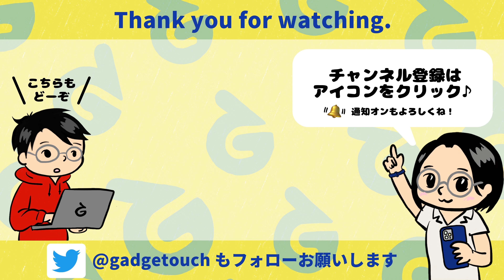iPadだけで紙の本は作れるか、業界のプロがチャレンジします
元エンガジェット日本版編集長、バルミューダ エバンジェリストのACCN（矢崎飛鳥）との新企画スタート！

弓月ひろみ持ち込みのこの企画は、iPadだけで紙の本を作るというもの。
今回の動画では本がどういった流れを経て発売されるかを、ACCN、弓月ひろみの経験から解説しつつ、どういった本を作るかを話しています！

ガジェタッチやガジェタッチらぼ、Gadgetouch Gamesで公開した動画・ライブをループ再生しているライブ配信です。作業BGM感覚で見るのも、ちょっとした息抜きに動画を見ながらチャットで盛り上がるのでもOK！
24時間いつでも動きがあり、みなさんに寄り添えるガジェタッチを目指していきます。

番組への質問や感想は、YouTubeのコメント欄と、Twitter @gadgetouch へのリプライ、ハッシュタグ ガジェタッチ gadgetouch で受付中。

ガジェタッチはメンバーシップ制度を導入しています！ライブ配信で使える限定の絵文字、バッジの配布、月に一度の程度のメンバー限定向け雑談動画、撮影時のオフショット（？）などをお届けします！参加はコチラから！

【リスナーNote】
リスナーのための投稿フォーム 【リスナーNote】ができました！ ライブ収録に参加できない時やテーマに関する投稿、番組に対する意見・感想など、どしどしお寄せください。以下のURLからお待ちしています！

【Gadgetouchって？】
iPhoneケース専門家であり、ガジェット好きITライターの弓月ひろみとApple関連を中心に活動するブロガーのリンクマンが、ガジェットの話をメインに、気になるニュースや話題などをつまみにお届けする番組です。